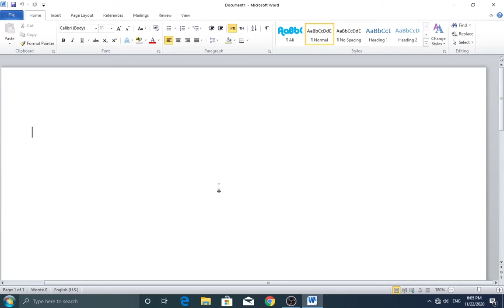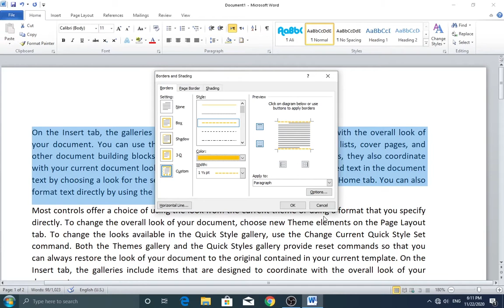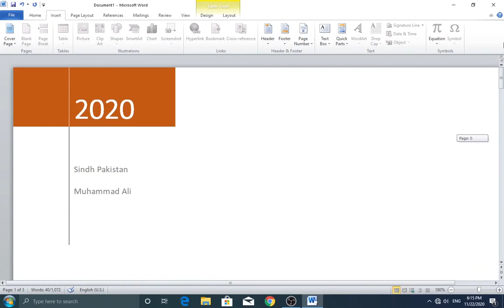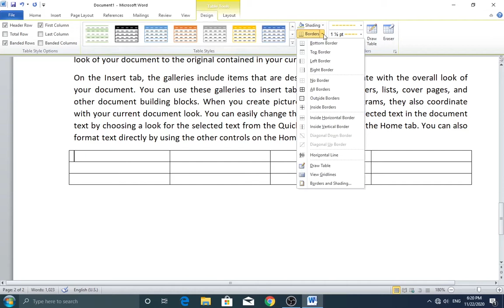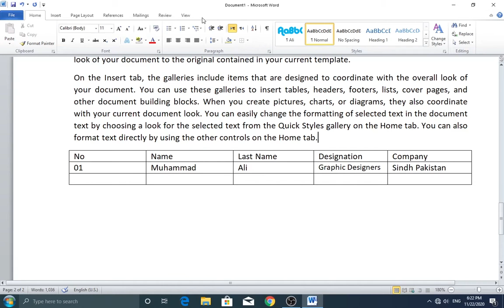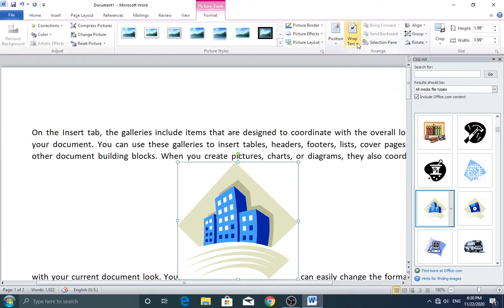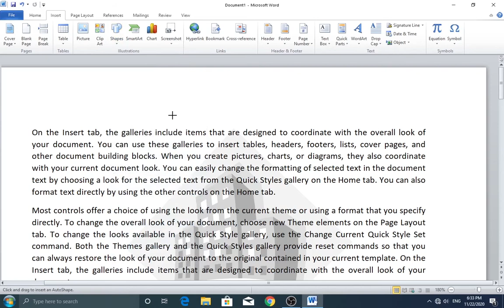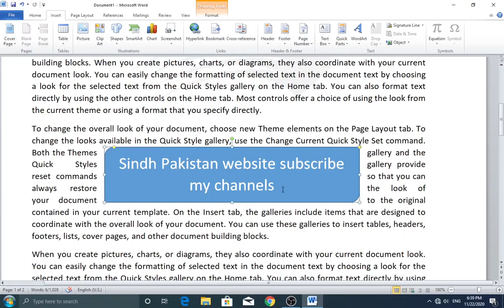MS office word class in Hindi part-4/installation to basic introduction class/